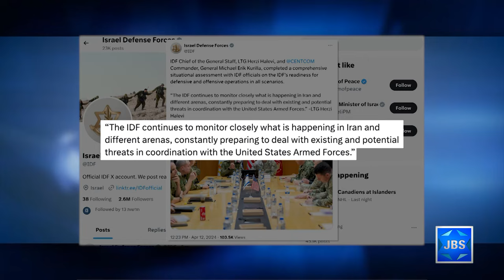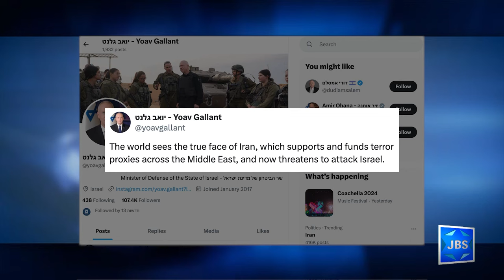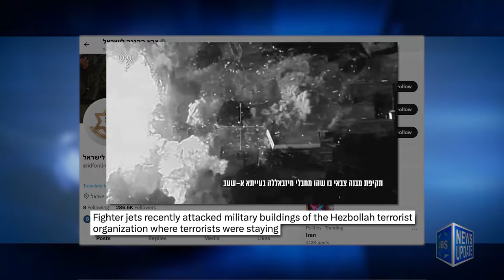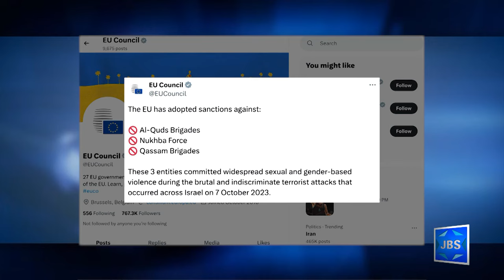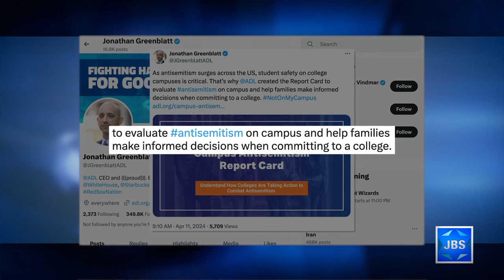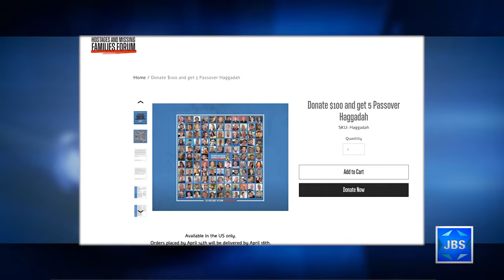JBS News Update - Israel At War - 4/12/24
Stories Include:

IDF Ready for Existing & Potential Threats,
IDF Ground Operation in Gaza,
IDF Defends Northern Border,
US Treasury Sanctions Palestinian Terrorists,
EU Council Sanctions Palestinian Terrorists,
ADL Report Card on College Antisemitism
Haggadah for the Hostages

Programming:

At 5:30pm it's a look at this week's Torah Portion.
At 6pm it's Live Shabbat Services from NYC's Central Synagogue.
At 7:30pm it's Shabbat Services from the Hampton Synagogue.
At 8:30pm Justin Pines speaks with Rabbi Yosef Yitzchak Jacobson, one of America’s premier Jewish scholars in Torah and Jewish mysticism to share what he learned from the Lubavitcher rebbe, as well as insights on the world since October 7, and the holiday of Passover.
At 9:50pm it's Jewish 101.
At 10:30pm it's a replay of the Hampton Synagogue Services.
At 11:30pm it's an encore presentation from Central Synagogue.

*Children's programs
*Israeli Films